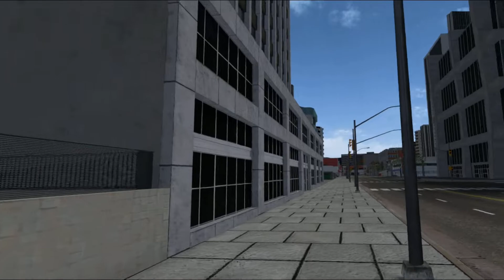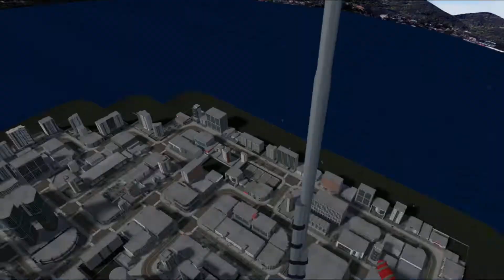Silly shenanigans with Mason and Ford in Boneworks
The First Episode In the Series
First shenanigans